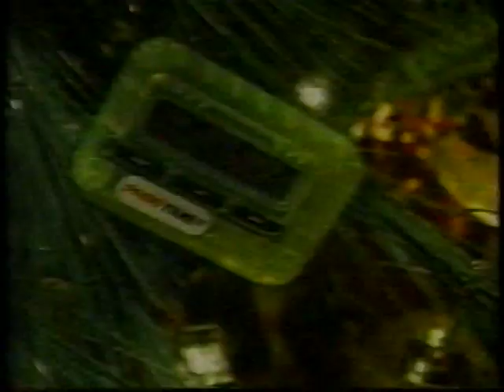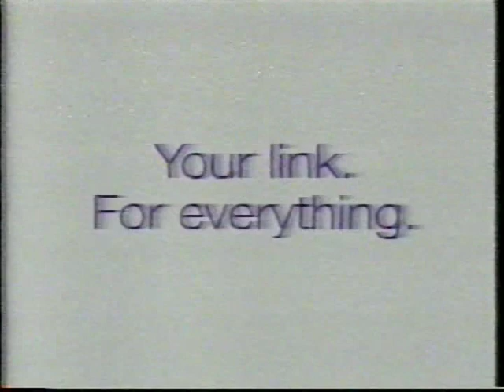Niagara University Basketball - NU vs. University of Buffalo, December 19, 1996 - Part 3 of 5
Niagara head coach Jack Armstrong leads his Purple Eagles in a 1996 matchup with cross-town rival, University of Buffalo and head coach Tim Cohane.